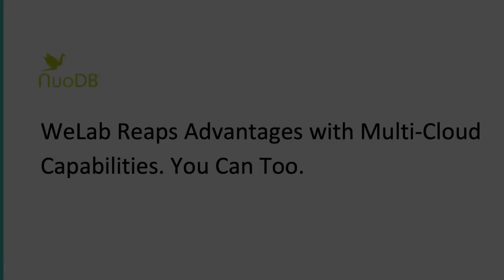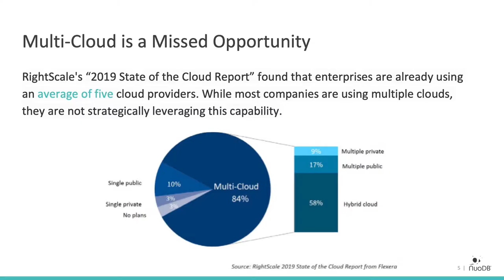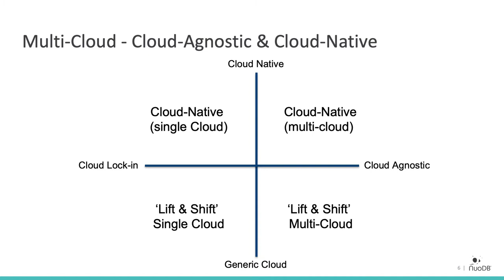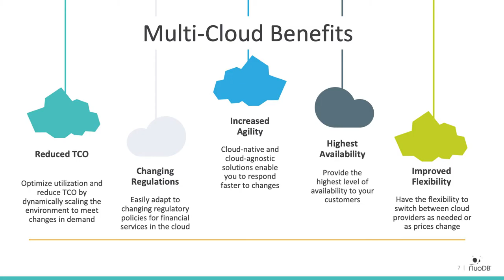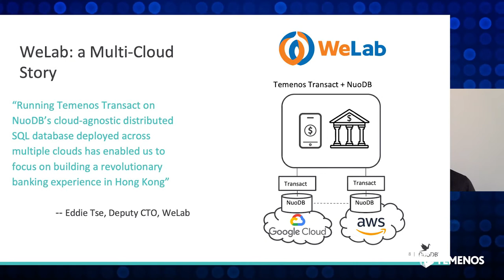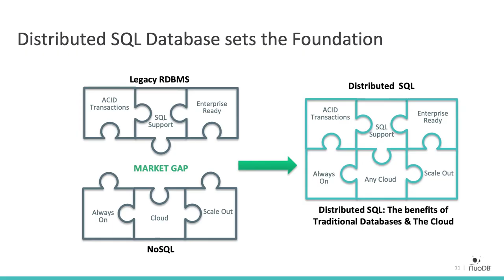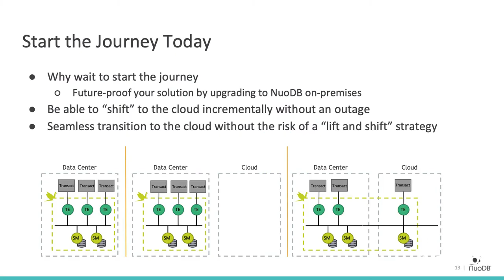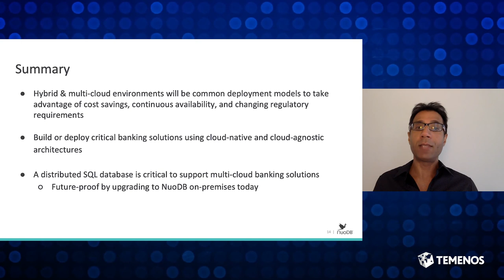NuoDB: WeLab Reaps Advantages with Multi-Cloud Capabilities. You Can Too.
Learn how WeLab, a new Hong Kong digital bank, combined Temenos Transact, a cloud-native, cloud-agnostic core banking solution, with NuoDB’s revolutionary distributed SQL database.